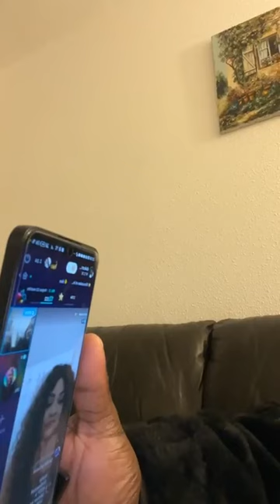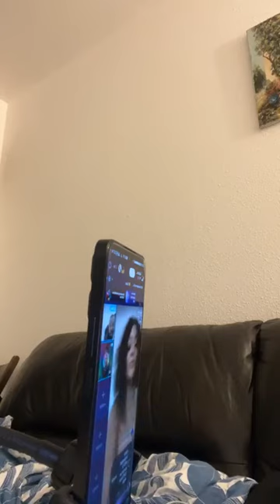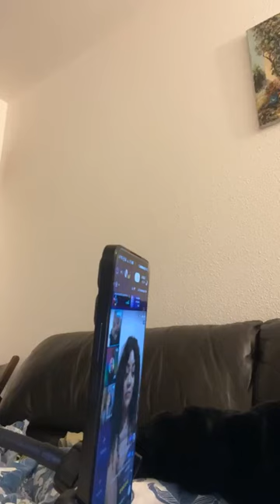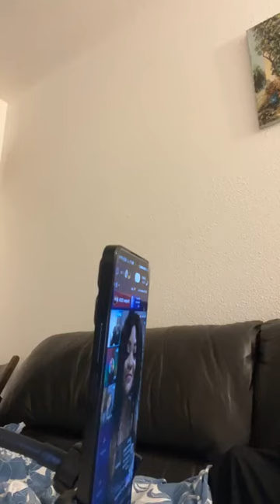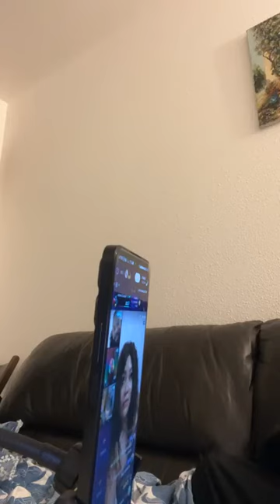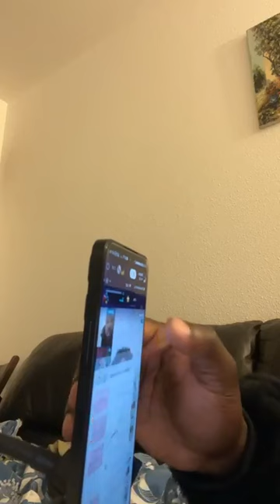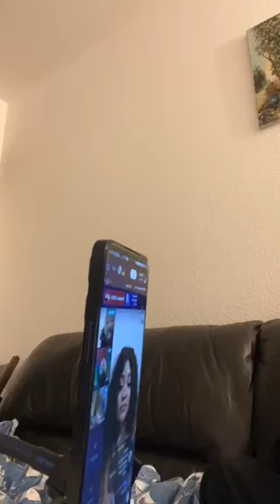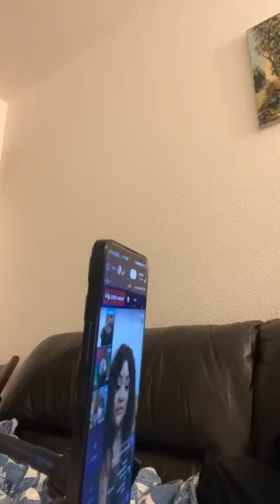On ne s’étonne pas l’importance du phénomène🌈Flore De Lille Veuve Joyeuse_(2)